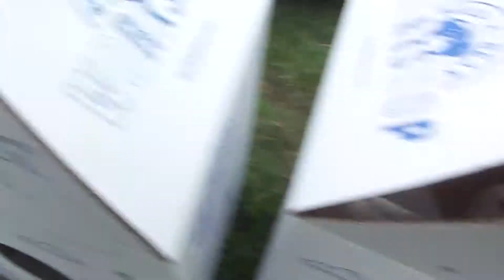Angel New Friends Family of Ms Louise Sanft December 5, 2015 1